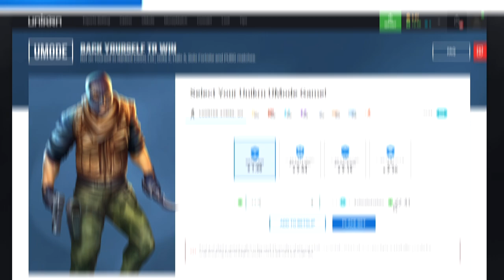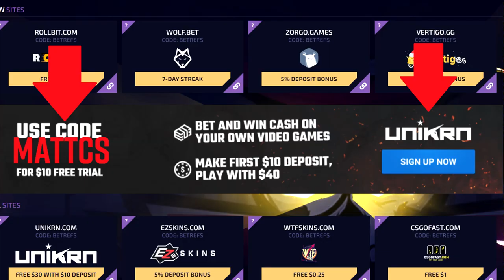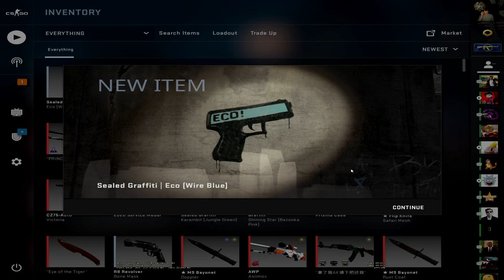Becoming a PRO CS:GO Player..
(Use my code MattCS for a FREE $10, deposit $10 and get a FREE $30!)